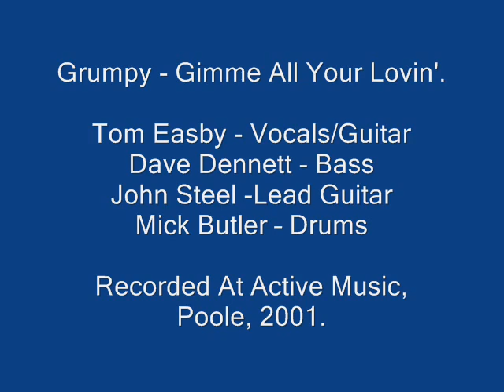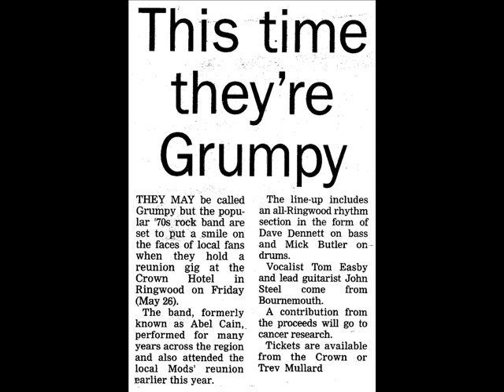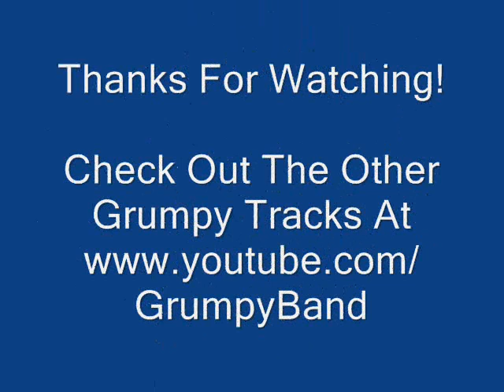Grumpy - Gimme All Your Lovin' - Grumpyband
Recorded at Active Studio, Poole 2001. Dave on backing vocals. No tricks!!